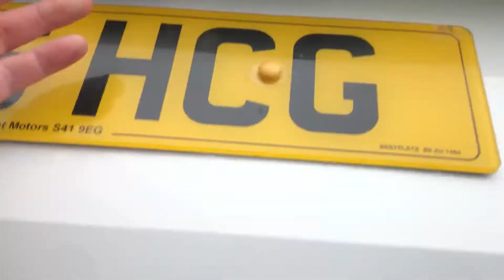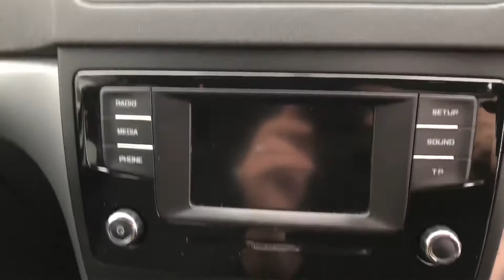GM16HCG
Yeti 4x4